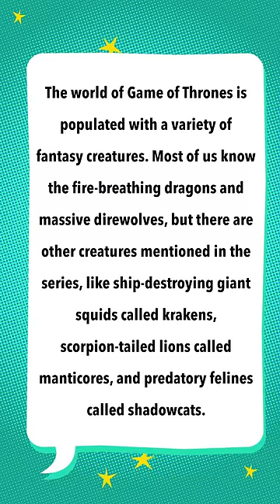Direwolves Are Not "Fantasy Creatures"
Sometimes we get things wrong we didn't even intend